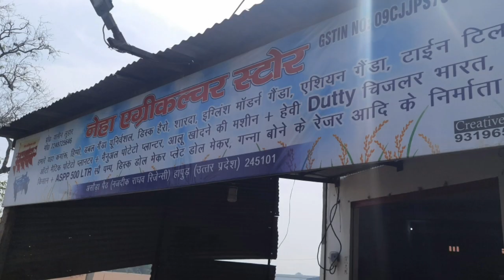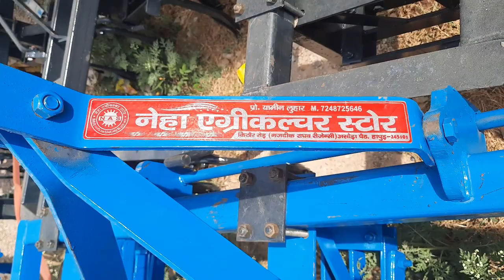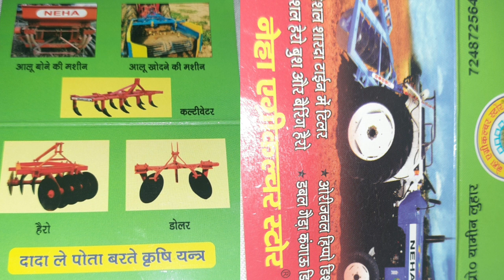Hapur ke famous agriinstrument: हापुड़ के यामीन लोहार के नामी टिलर कल्टीवेटर मांझा हैरो आलू मशीन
हापुड़ के नामी यामीन लोहार के हैरो टिलर कल्टीवेटर मांझा आलू बोने की मशीन